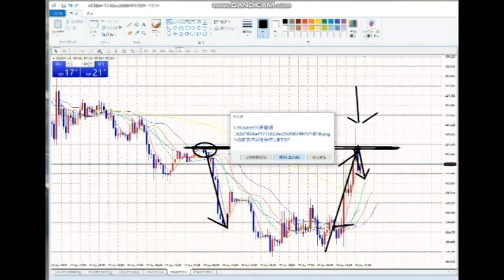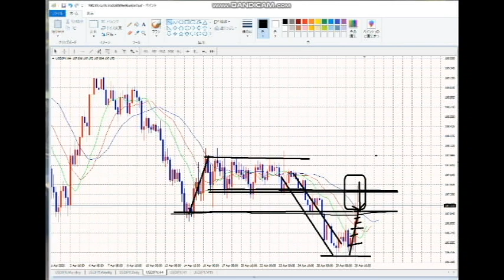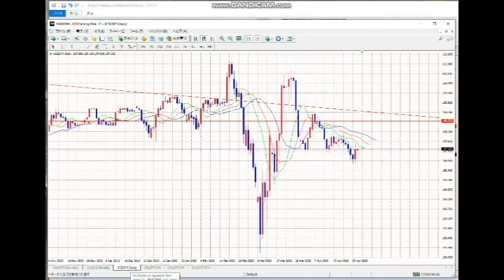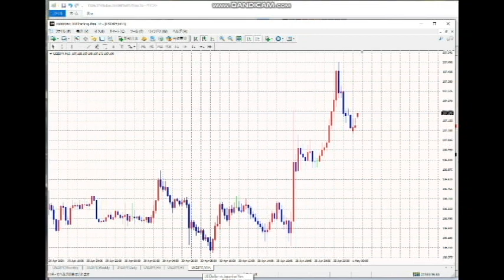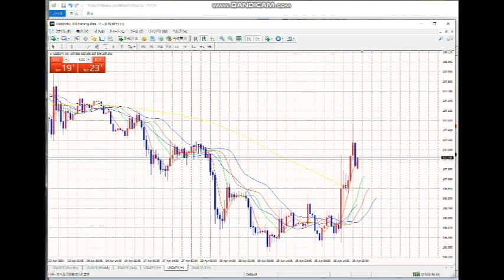【FX】ダブルボトム成立